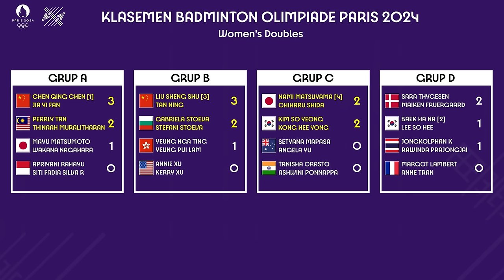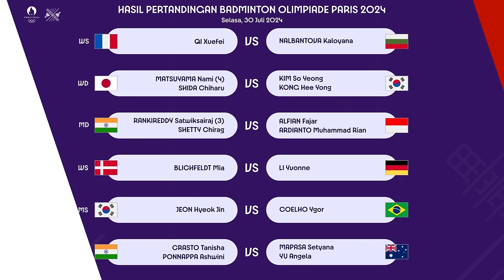HASIL & KLASEMEN AKHIR BADMINTON OLIMPIADE PARIS 2024 GANDA PUTRI. PRIFAD JADI JURU KUNCI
HASIL & KLASEMEN AKHIR BADMINTON OLIMPIADE PARIS 2024 GANDA PUTRI. PRIFAD JURU KUNCI